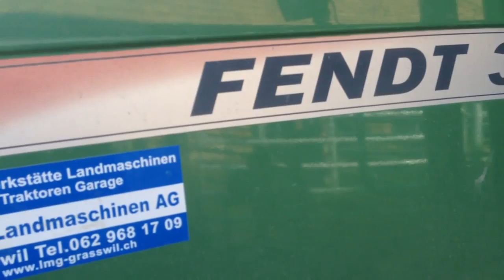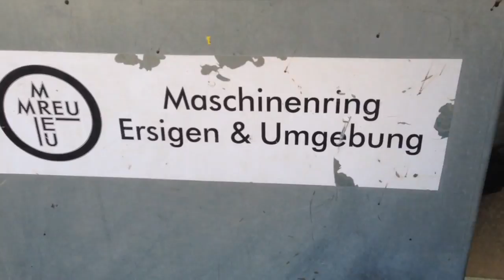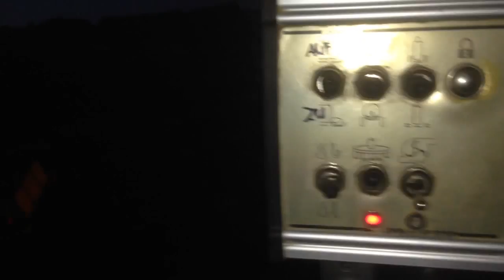Güllen auf Wintergetreide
mit Joskin Fass des Maschinenring MREU Ersigen